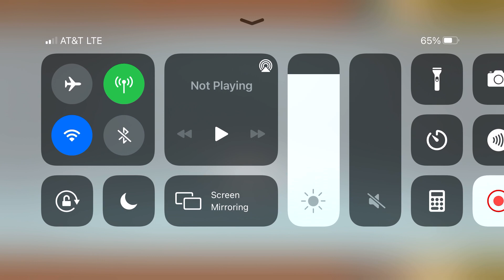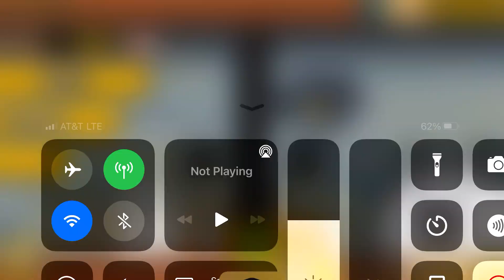Normal Curry| Battle Cats #36